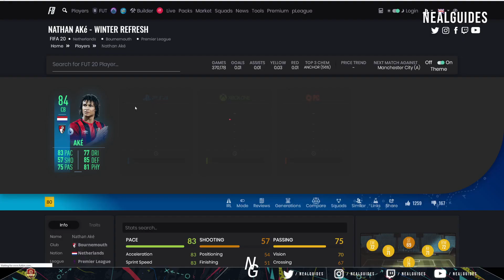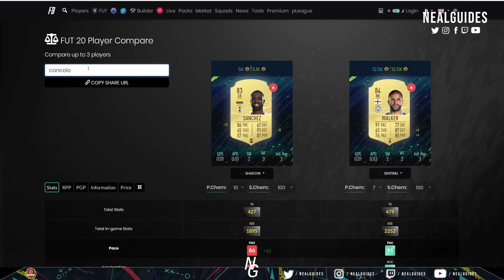Why you SHOULD play Fullbacks in CB! - FIFA 20 Ultimate Team - NealGuidesRaw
why fullbacks are so op in cb and the reasoning why are they better in game over cb, especially in fifa 20 ultimate team! (you can also change tactics and instructions to get them on full chem!)